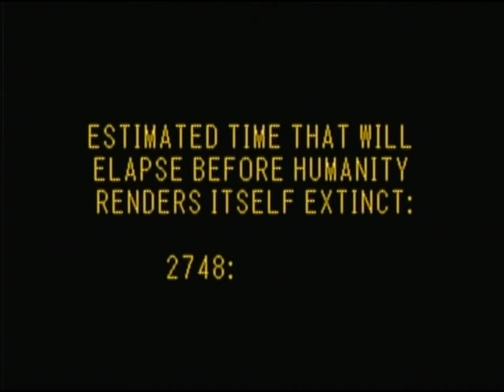ALYSSA SD BY PAUL PALACE